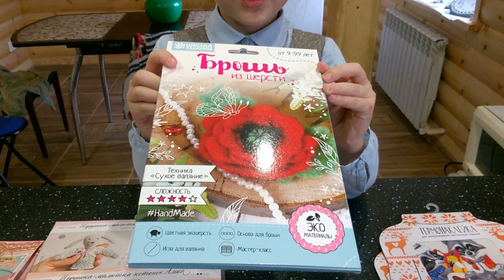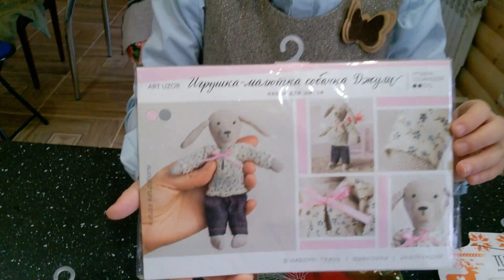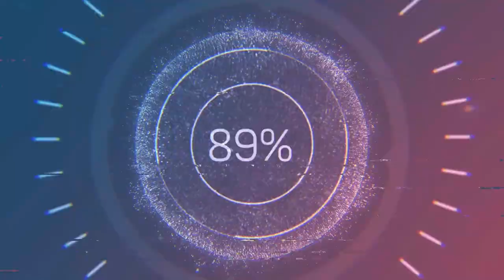Внимание! Скоро розыгрыш! Призы.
У нас уже больше тысячи друзей! Мы очень этому рады! Благодарим вас,друзья, что вы с нами!
Приглашаем поучаствовать в нашем розыгрыше!
Желаем всем успеха!